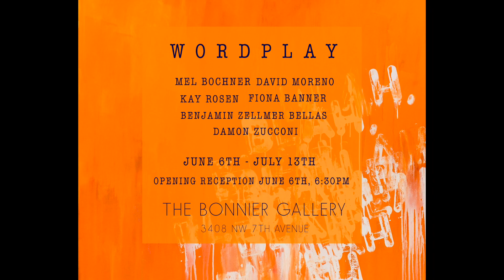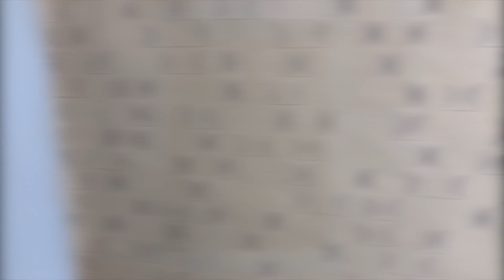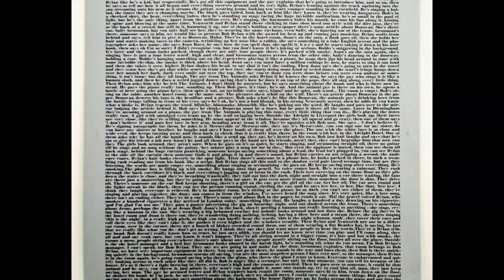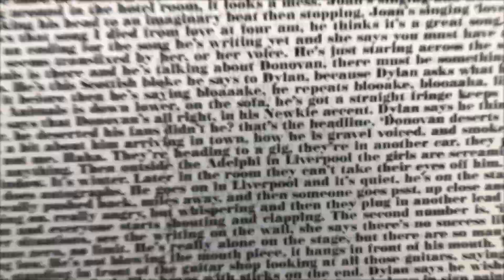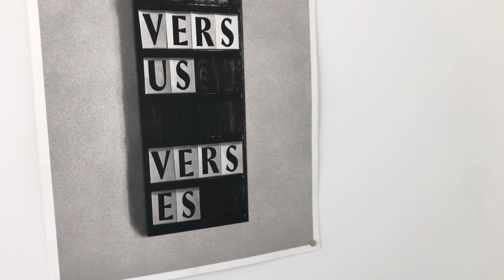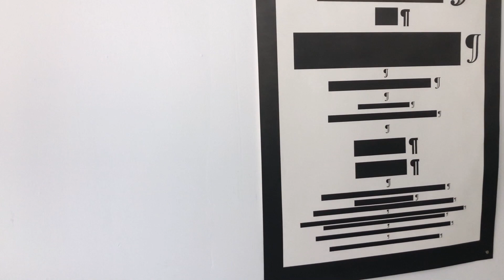"Word Play: language as medium" THE BONNIER GALLERY, Miami.2019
Mel Bochner
Blah, Blah, Blah, 2016
oil on canvas
80 x 60 in. / 203.2 x 152.4 cm
View works

WORD PLAY looks at how six contemporary artists have specifically used and questioned how language functions and how meaning is comprehended. They use language as an actual medium—like charcoal and paint, wood and steel—exploring the paradoxes of language. Sometimes their work is telegraphic; other times almost narrative.

These artists all make us think about language and how we use (and abuse) it, including the acts of speaking, reading and looking; representation and abstraction, and how they cross over. As Smithson later wrote, “A word outside of the mind is a set of ‘dead letters’.” WORD PLAY challenges the viewer to bring life and meaning to letters, punctuation and text.

The art-making techniques range from the traditional to the technological. Fiona Banner and Benjamin Zellmer Bellas often use texts—from full sentences to entire stories. Banner transforms a number of works from a popular culture perspective into fine art.  Bellas uses performance, poetry and sculpture in combination to address the experience of understanding.

Mel Bochner is best known for his text-based paintings that are at the intersection of linguistic and visual representation. In contrast, David Moreno’s works on paper symbolically ask, “How are words made?” His work often hides or layers information, developing a visual poetry compelling the viewer to decipher it.

Kay Rosen is an artist with formal linguistic credentials. She works with words and punctuation almost exclusively, testing definitions, challenging visual understanding and, frequently, commenting on social issues using a wry humor. Damon Zucconi uses software programming “languages”—including speech and handwriting synthesizers—to create art that is more-or-less readable.

WORD PLAY is organized by Gregory Linn and Clayton Press, Princeton, New Jersey-based specialists in contemporary art. a detailed overview of their experiences, expertise and professional services.